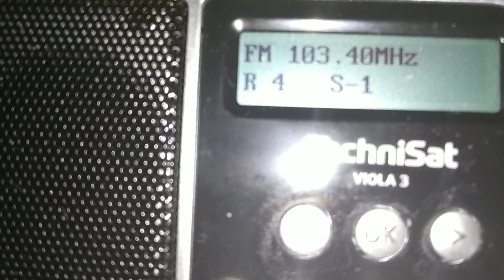|FM DX| TechniSat Viola 3; 103.40 MHz; RadioZET-Częstochowa/Wręczyca; Wroclaw (PL); Distance:131km